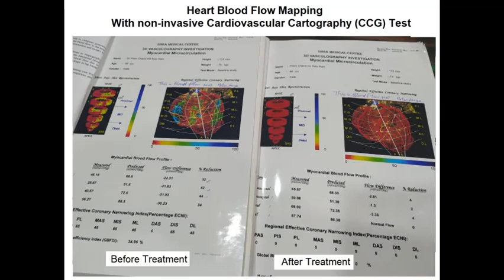A Heart Patient's Experience about EECP Treatment | Sibia Medical Centre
heart blockage treatment without surgery Ludhiana,
heart blockage treatment without surgery Punjab,
heart blockage treatment without surgery in hindi,
how to clear heart blockage without surgery,
how to clear blocked arteries without surgery,
heart blockage treatment,
artery blockage,
how to remove heart blockage,
sibia medical centre,
heart treatment without surgery,
Non invasive heart treatment,